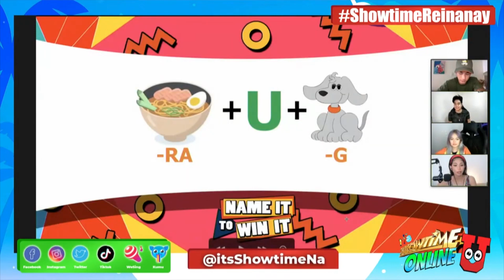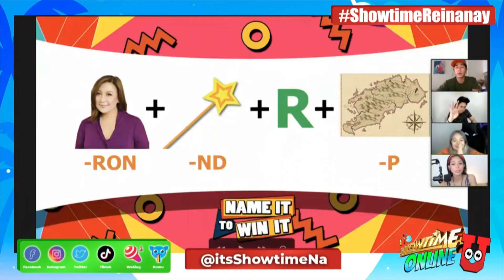Eris, Janine, Nikko and Ana guess 'food with tomatoes' in Name It To Win It | Showtime Online U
Eris, Janine, Nikko and Ana guess 'food with tomatoes' in Name It To Win It.